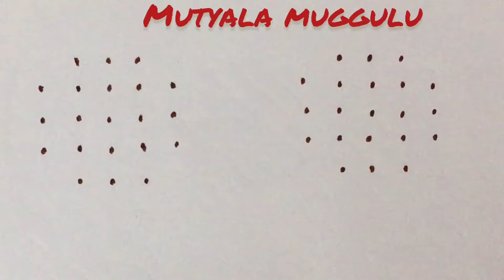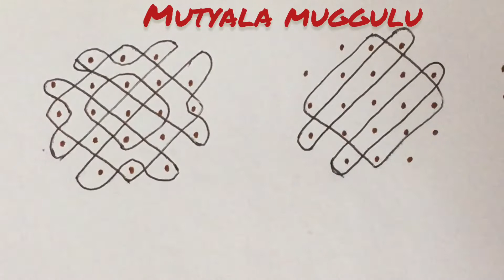5 - 3 dots kolam| chukkala muggulu | melikala muggulu | simple designs| kumbi kolam| pulli kolam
Easy rangoli
Dot kolam
Chukkala muggulu
Simple rangoli
Daily kolam
Daily muggulu
Easy muggulu
Silkku kolam
Dot rangoli
Easy dot kolam
Melikala muggulu
Colorful rangoli
Sankranthi muggulu
Festive rangoli
Mungitlo muggulu
Mutyala muggulu
Latest designs
Simple designs
Easy to learn for beginners